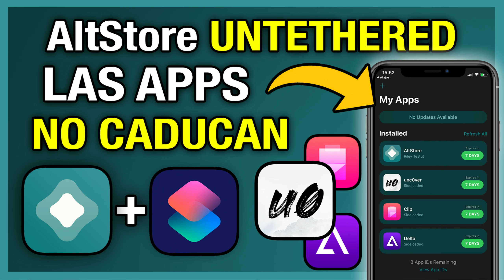NOTICIAS Jailbreak iOS 15, Apple VS AltStore y lanzamiento de iOS 15.1.1 ¿Actualizo? 🔥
Prueba la herramienta PassFab Activation Unlocker para eliminar rápidamente el bloqueo de iCloud sin la contraseña o Apple ID.

📣 Aviso 📣
Los links de la primera línea de la descripción son links publicitarios.